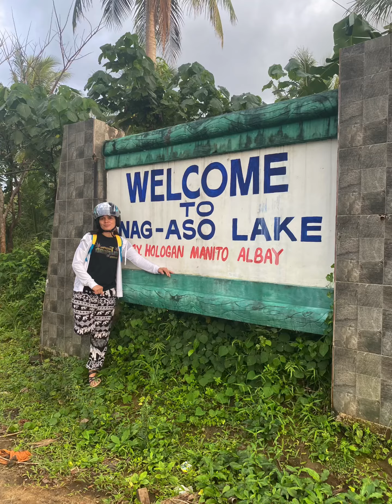Nag-aso (Boiling) Lake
One of the tourist spot in Bicol Region
Worth it to visit